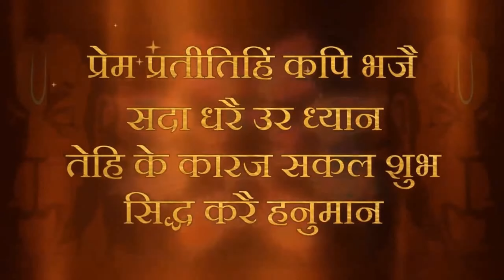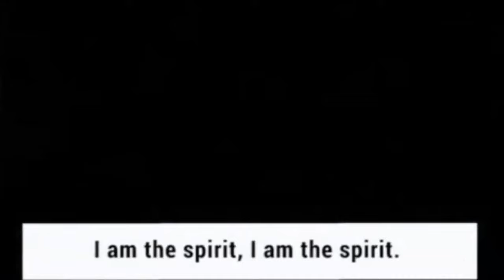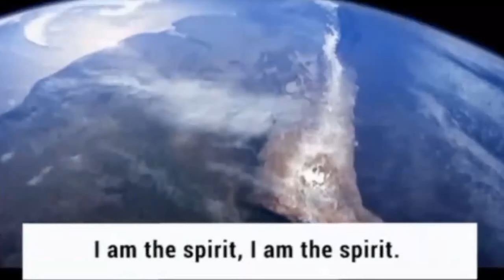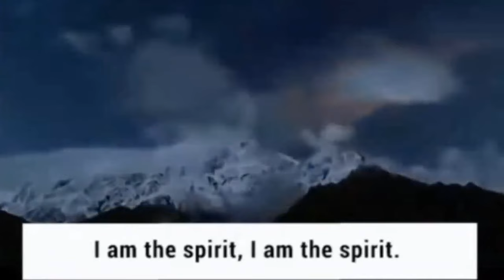Shree Ganesh se anant me kaise yog karen | 31 July 2024